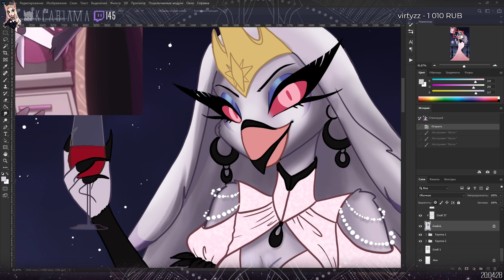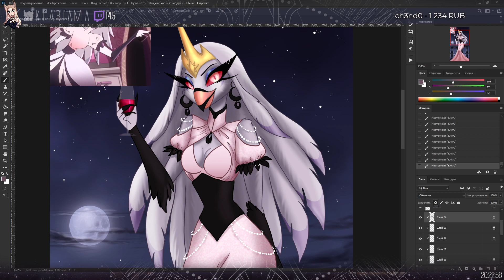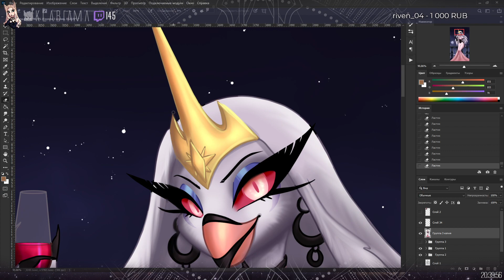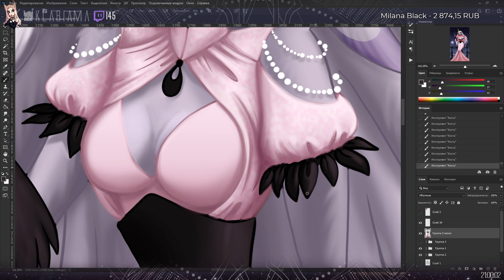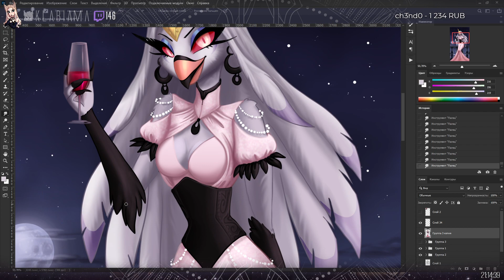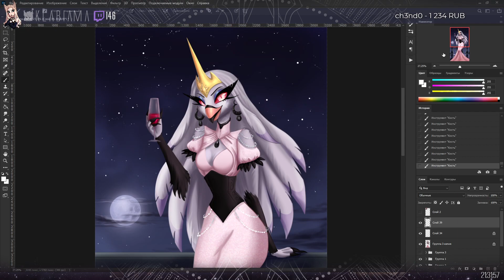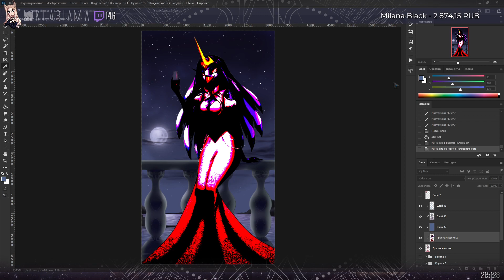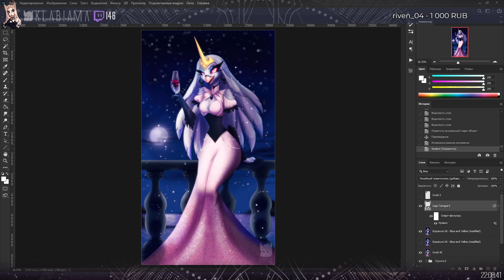Stella 🦉 Helluva Boss | Part 2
Запись со стрима.